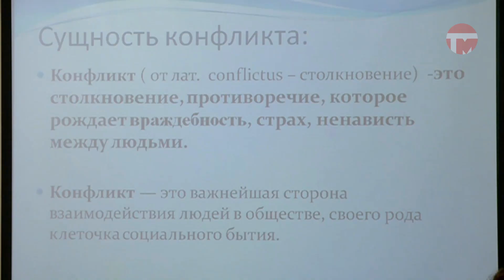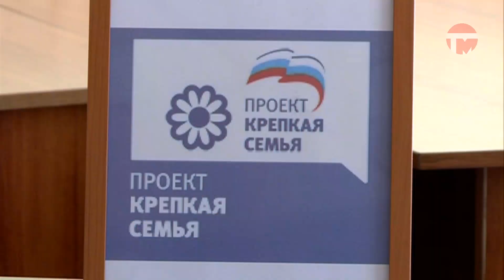"Конфликты и способы их разрешения"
"Конфликты и способы их разрешения" - такой стала повестка дня круглого стола в администрации Уссурийского городского округа. Депутат Законодательного собрания Приморского края Галина Овсянникова провела интерактивное заседание в рамках партийного проекта "Крепкая семья".